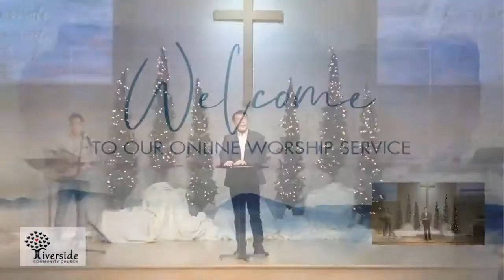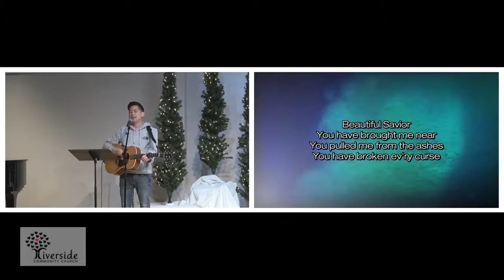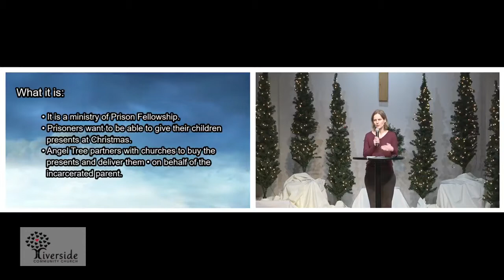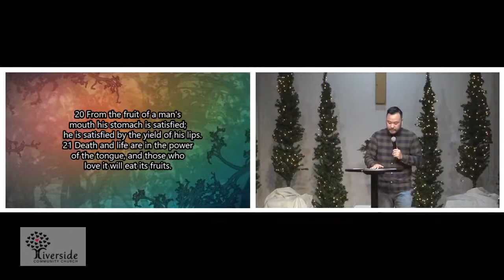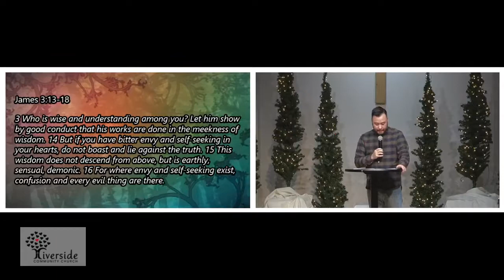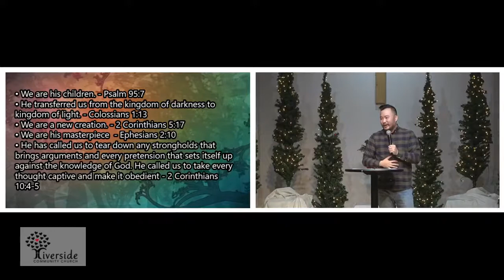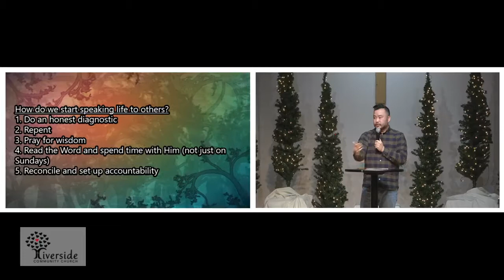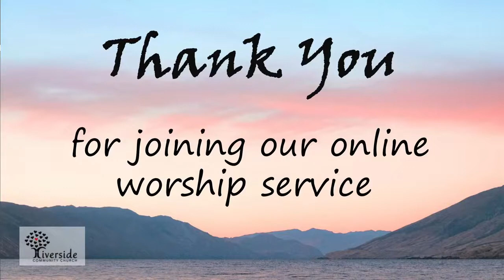Sunday Worship - December 27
PRE-SERVICE PRAYER & GREETINGS
Pastor Joe

CALL TO WORSHIP & PRAYER
Pastor Jay

PRAISE
Pastor Jay

TESTIMONY
Esther Vukosavovic

ANNOUNCEMENTS
Pastor Joe

1. Greetings! If you are joining in on our Online Community Church worship, we welcome you
2. Join us weekly for Wednesday Prayer Meetings through Zoom from 9 pm – 10 pm.
3. To better shepherd you during this time, please fill out our “Attendance & Prayer” Google sheet. RCC Attendance & Prayer Request
4. We will have our annual New Year’s Eve service on Thursday, December 31st, at 11:00 pm. Both in-person and Facebook Live will be available. An Evite will be sent out today.
5. Your sacrificial giving keeps the operations and various ministries to local and global mission work. You can see our website, riversidepeople.org, for specific instructions on how to give via Paypal or mailing a check to our church address.

TITHES & OFFERINGS
Pastor Joe

SCRIPTURE READING & SERMON
Pastor Howard

“The Power of Your Words”
Proverbs 18:20-21

CLOSING PRAISE
Pastor Jay

BENEDICTION
Pastor Joe